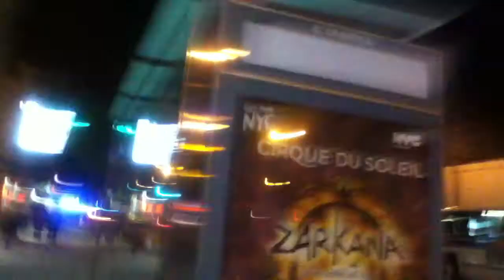MTA NYCT 1997 NovaBus RTS-06 #9413 on the B6 LTD